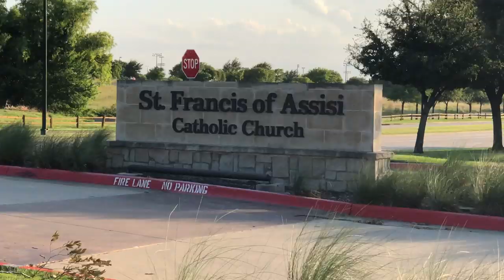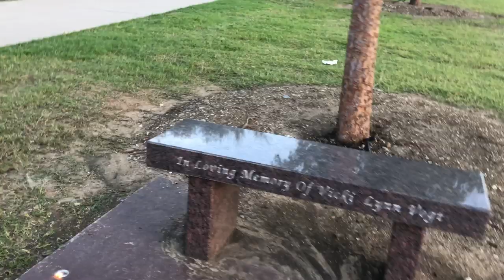Frisco Catholic Church Skate Plaza - Urban Skate Spots Series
This week on USS, we skate a Catholic church in Frisco that has just about every kind of stair set you'd want. We were so pumped to find this and do an episode on it, especially since no one at this church seemed to care that we were skating there.